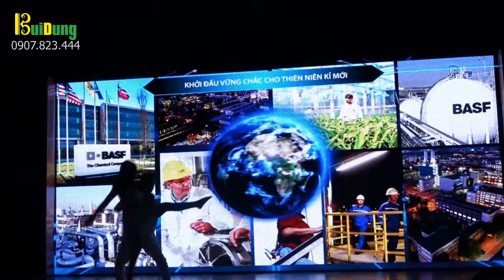Cung Cấp Nhóm Múa Tương Tác Biểu Diễn Sự Kiện - 0907.823.444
Công ty Âm Nhạc Bùi Dũng chuyên cung cấp các nhóm múa tương tác chuyên nghiệp biểu diễn sự kiện công ty, tiệc cưới trên toàn quốc.

Công Ty Âm Nhạc Bùi Dũng Tổ chức sự kiện chuyên nghiệp
Cung cấp nhân sự sự kiện: ca sĩ trong và ngoài nước, ban nhạc, nhóm múa, MC, PG,PB ...
Cung cấp thiết bị sự kiện: Âm thanh, ánh sáng ...

CÔNG TY TNHH DỊCH VỤ GIẢI TRÍ ÂM NHẠC BÙI DŨNG
Địa chỉ: 5/49/3 Nơ Trang Long, p.7, Q.Bình Thạnh, HCM